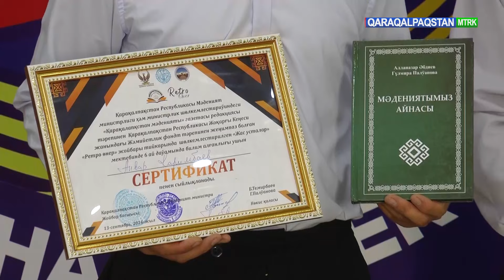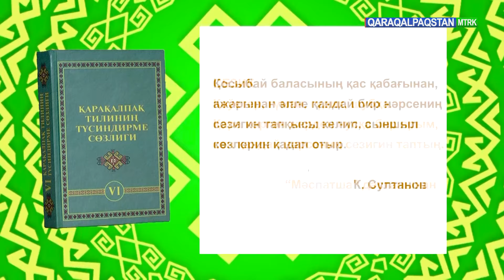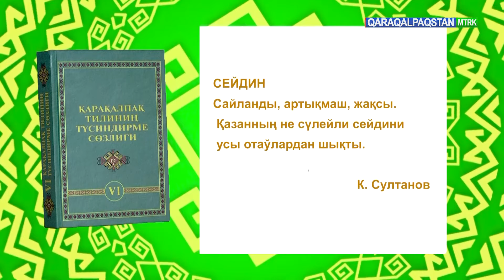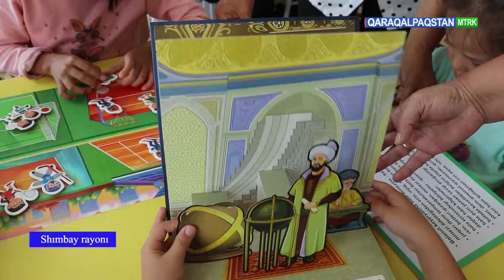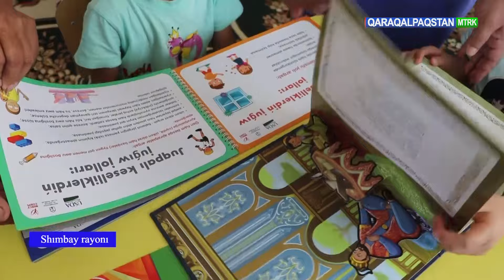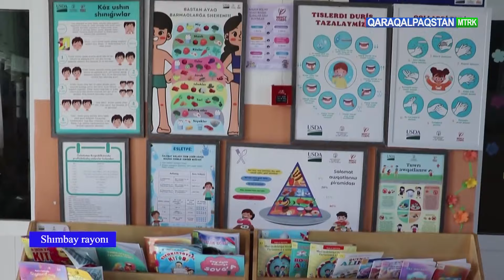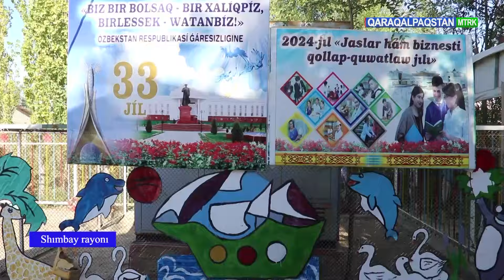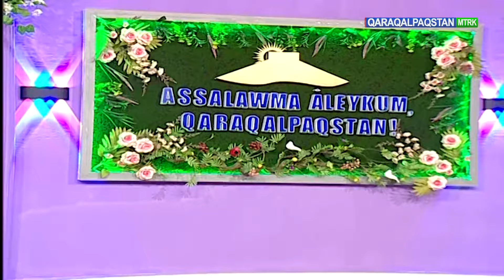20.09.2024 Assalawma Áleykum Qaraqalpaqstan!